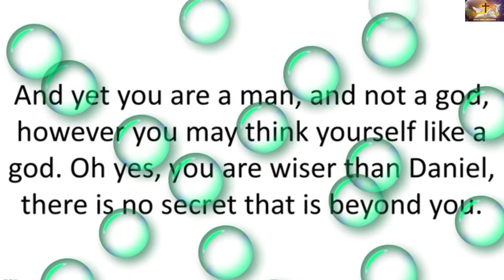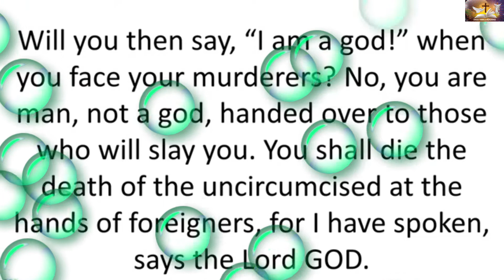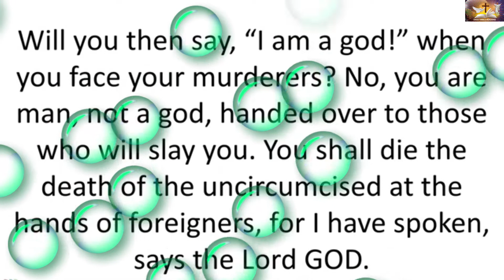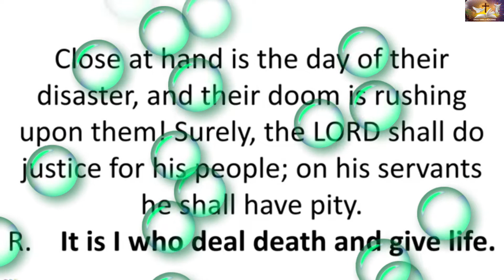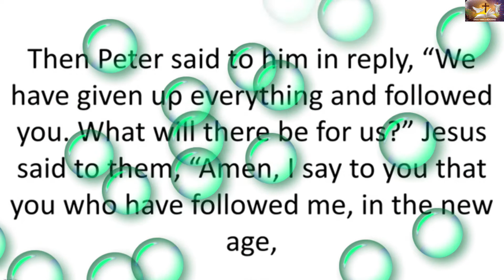Tuesday of the Twentieth Week in Ordinary Time, August 16, 2022.